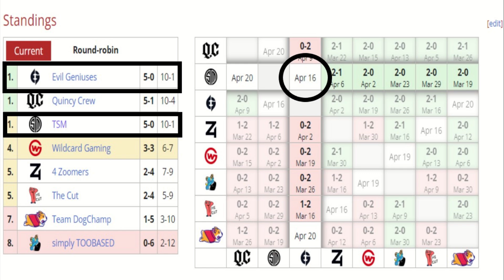TSM VS Evil Geniuses ▶GAME 1▶ DPC NA 2021/2022 Tour 2: Division I (ESL One Spring 2022) ESPAÑOL ESB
Evil Geniuses vs TSM - ( GAME 1) DPC NA 2021/2022 Tour 2: Division I (ESL One Spring 2022)
Evil Geniuses VS Team Solo Mid   - ( GAME 1) DPC NA 2021/2022 Tour 2: Division I (ESL One Spring 2022)

TIMADO
TSM VS EG GAME 1
EG VS TSM GAME 1

➤ Evil Geniuses

1 Canada Arteezy
2 Philippines Abed
3 Russia Nightfall
4 Denmark Cr1t-
5 Finland JerAx

➤ TSM

1 Peru Timado
2 Canada Bryle
3 Czechia SabeRLight-
4 Canada MoonMeander
5 South Korea DuBu